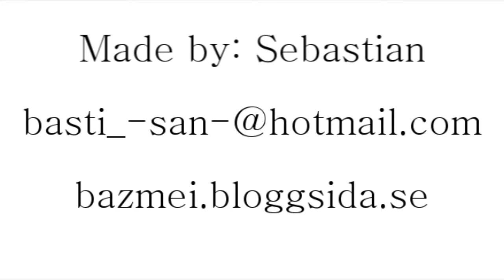Surfing in Varberg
En liten snabbt ihopklippt film från dagens skörd i varberg. tyvär var inte vågorna så jätte bra men men. Kul att vara i vattnet iaf.